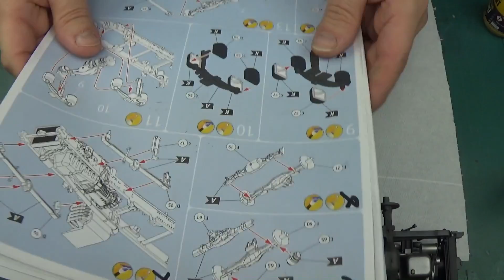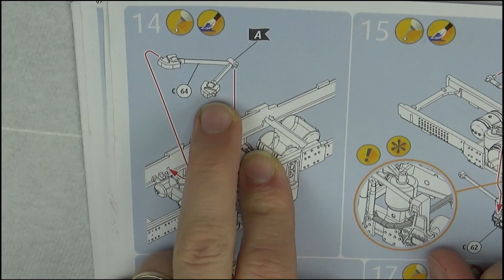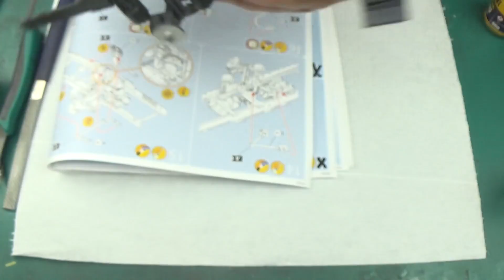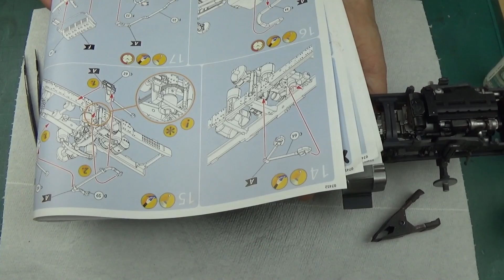REVELL HLF 20 VARUS 4X4 ◄STEP 14►